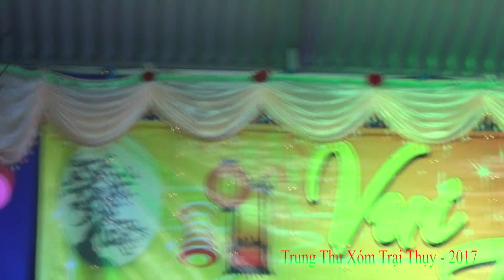Trung Thu Xóm Trại Thụy năm 2017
Ngày 24/9/2017, Xóm Trại Thụy đã tổ chức thành công trung thu cho các em thiếu nhi trong xóm.
Những tiết mục văn nghệ do các bé thiếu nhi, hội phụ nữ trình bày xoay quanh chủ đề trung thu đầy hấp dẫn.